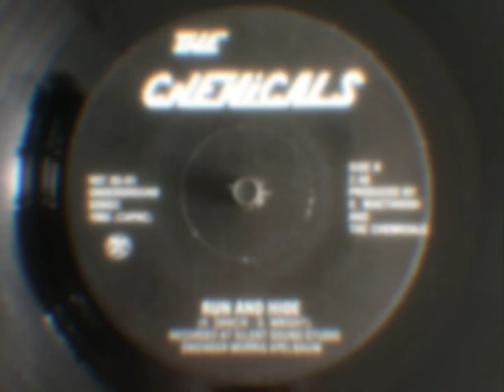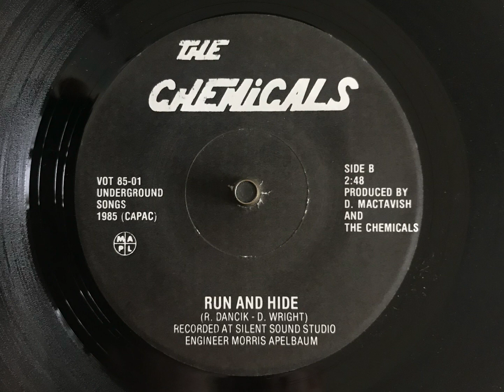The Chemicals - Run and hide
Great power pop / new wave tune out of Montréal, Canada. This is the flip side to the more garage rock sounding A-side, Out of my mind. The 45 was released in 1985 and I believe it was the bands sole release. The record is tough to find, but it was reissued in 2014 and those copies are both available and cheap.